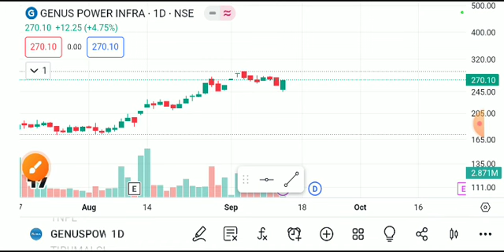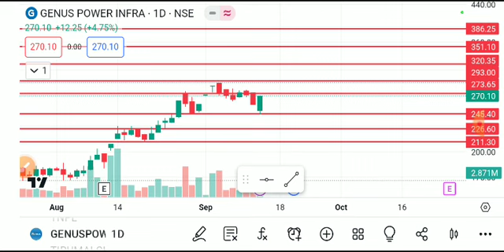GENUS POWER SHARE LATEST NEWS TODAY/GENUS POWER SHARE TARGET/GENUS POWER SHARE ANALYSIS